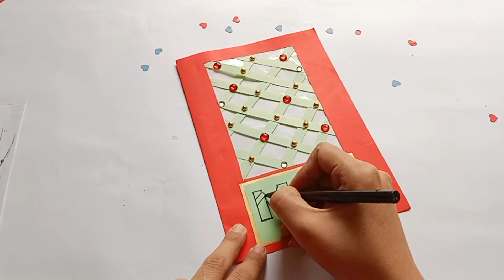DIY Mother's day greeting card | Beautiful card for mothers day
In this video I am showing diy mothers day greeting card...